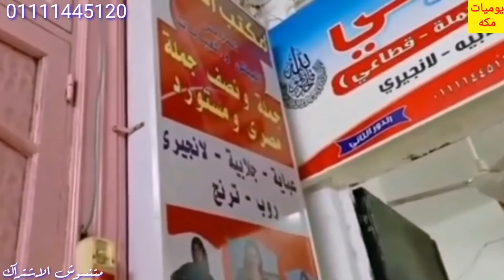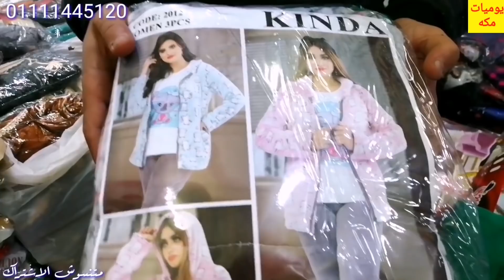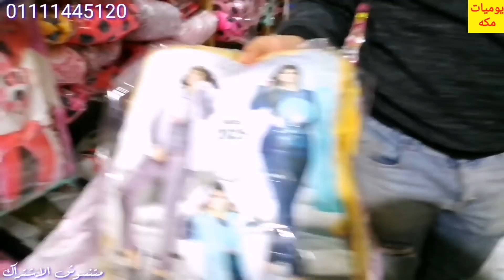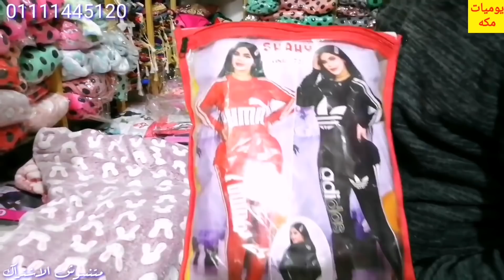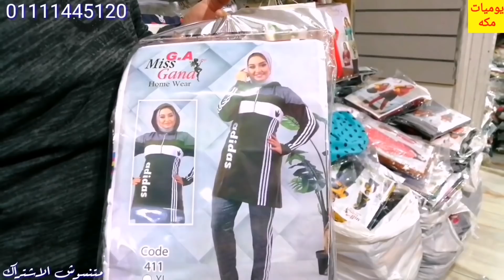التركي دمر اسعار البيتي في العتبه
مكتب التركي عروض جامده جدا لكل المتابعين
العنوان / القاهره - العتبه - ش الجيش - خلف كشري الامل -حاره خطاب - فوق معاذ لكروت الافراح الدور التاني